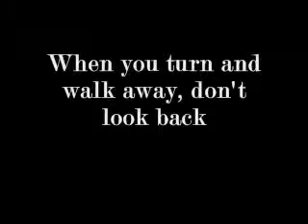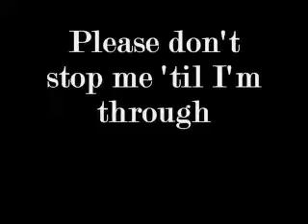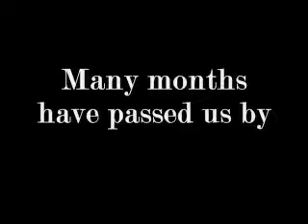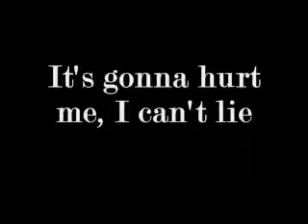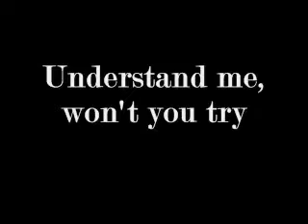Kiss and Say Goodbye, Manhattan Lyrics YouTube2